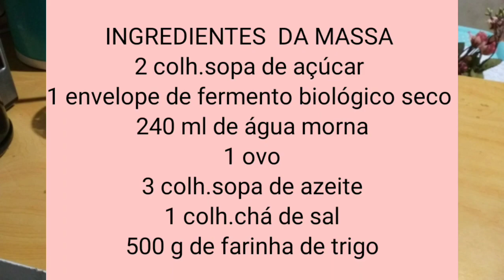UMA BOA PIZZA ARTESANAL COM VINHO PARA O JANTAR DOS NAMORADOS, O QUE ACHA?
2 colh.sopa de açúcar
1 envelope de fermento biológico seco
240 ml de água morna
1 ovo
3 colh.sopa de azeite
1 colh.chá de sal
500 g de farinha de trigo